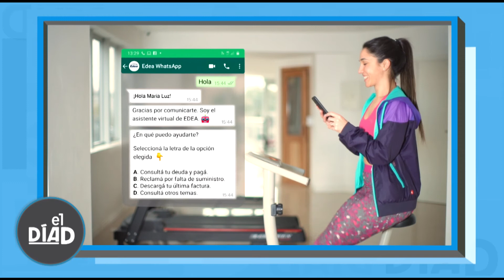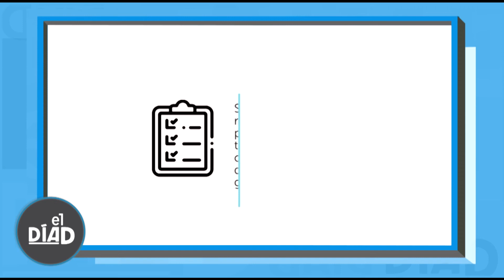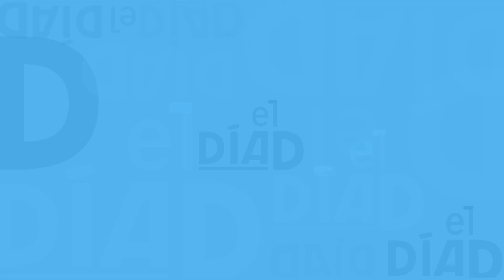EL DIA D - PROGRAMA 60